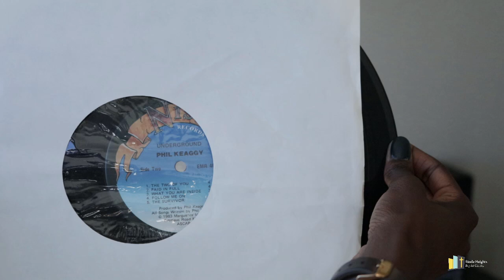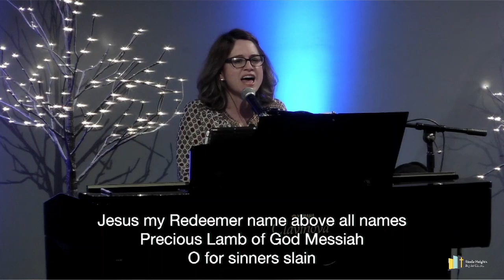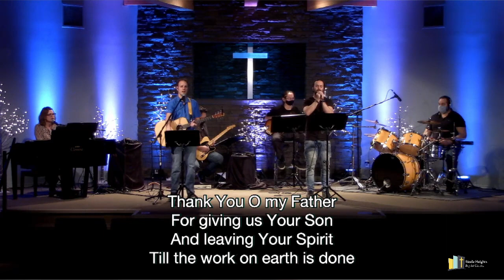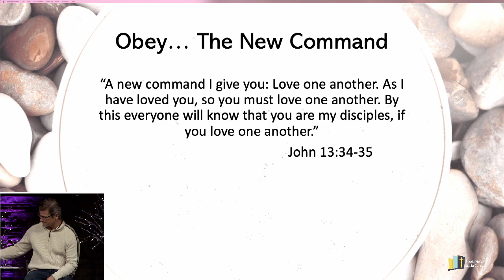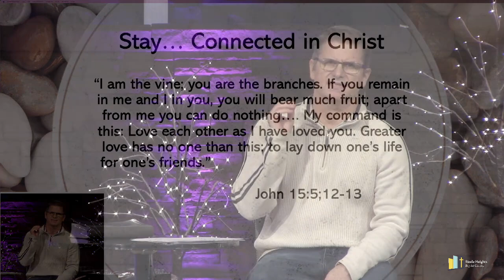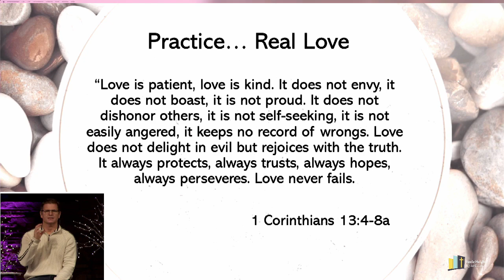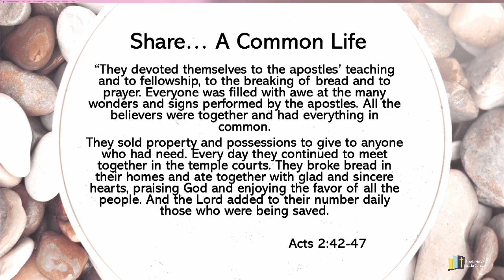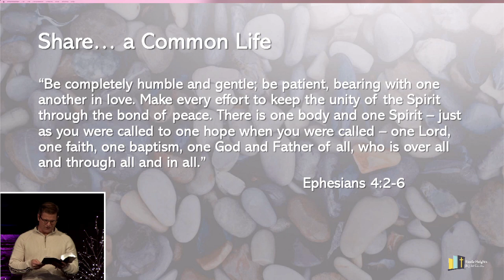January 24, 2021 - We Love One Another